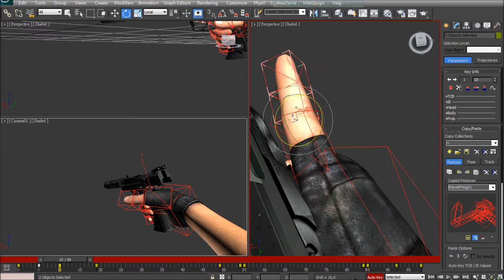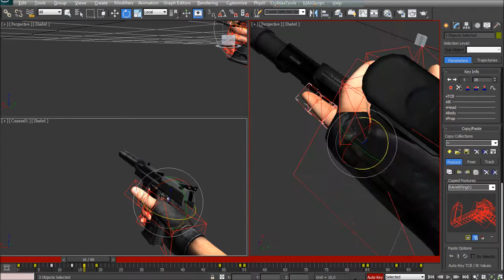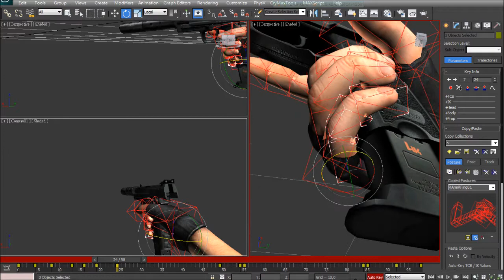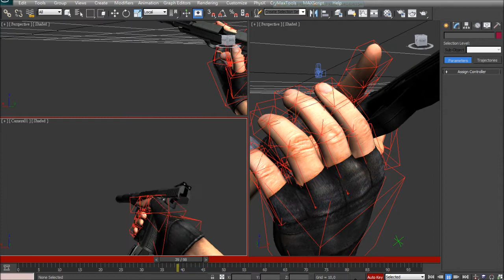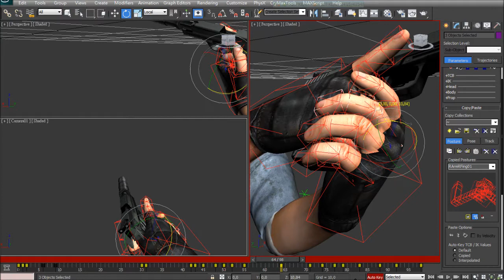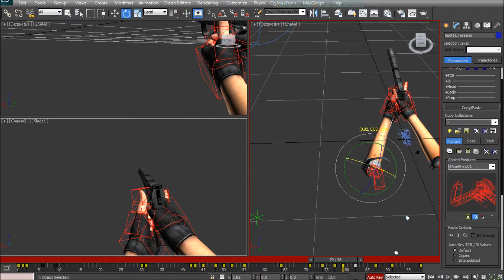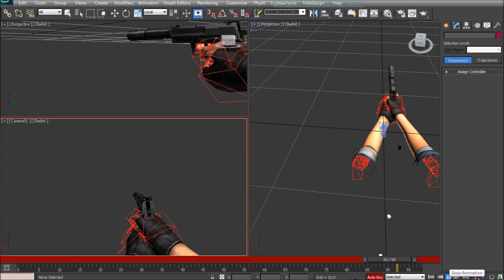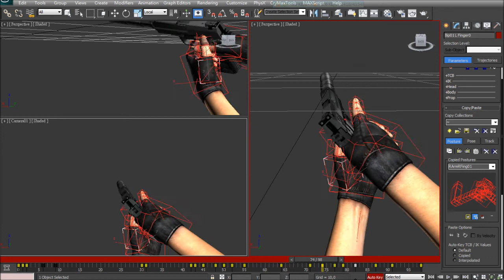Animating USP-reload_unsil(part 4/4)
please tell if it helps.